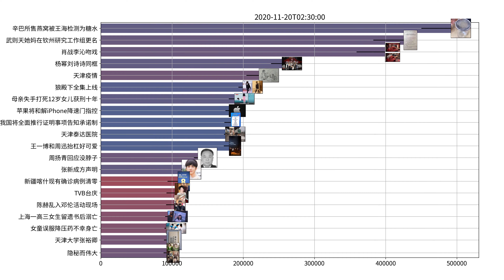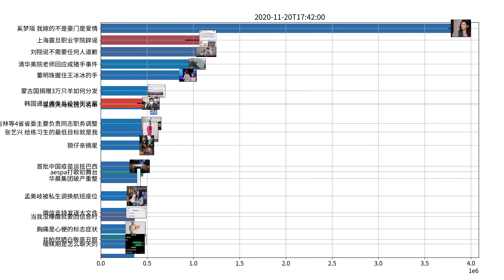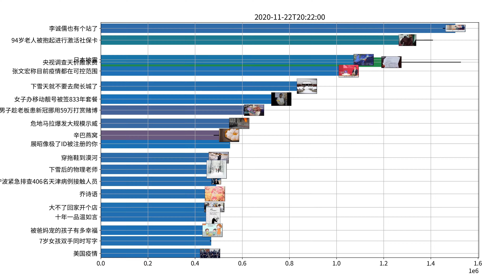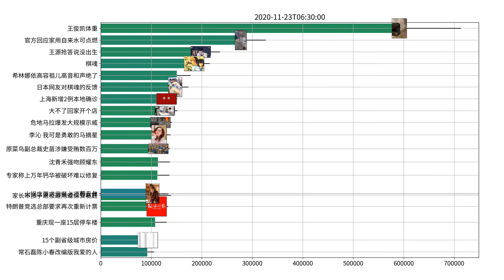Trending topics on Weibo, week of 11-17-2020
奚梦瑶 我嫁的不是豪门是爱情
沈梦辰 总是敷衍都会渐行渐远
张一山 我也有演不好的时候
王思聪 没瓜忘挂狗头了
杨紫 男人的把戏谁不会
萧亚轩 分手后还可以做朋友
黄龄 不要对我身边的人指指点点
苏有朋 为什么我还是没有
李沁 我可是勇敢的马摘星
蔡依林 40岁真的feel damn good
江歌妈妈 网络暴力是在伤口上撒盐
黄子韬 我不是在追星这是一种爱
孟佳 看节目那走向都觉得自己挺锋利
张艺兴 给练习生的最低目标就是我
金莎 追星女孩单身的原因
林小宅 高昕
#2.9元买头绳收3元好评返现卡
陈奕迅 是但求其爱
胡先煦 德云社在逃相声演员
柯洁 陶欣然
爱乐之程剪辑 孟佳
王大陆 渤王的爱意你们不懂